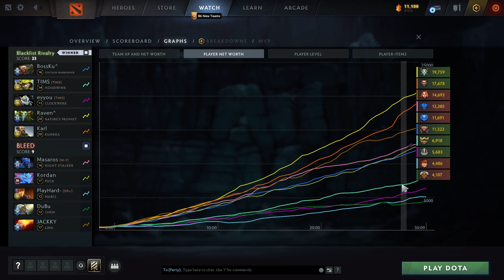BLACKLIST VS BLEED EQUALIZER GAME 2 DPC SEA TOUR 1 DIV 1 ROAD TO TI 12 (DOTA 2 2023)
BLACKLIST VS BLEED
GAME 2 DPC SEA TOUR 1 DIV 1
ROAD TO TI 12 (DOTA 2 2023)